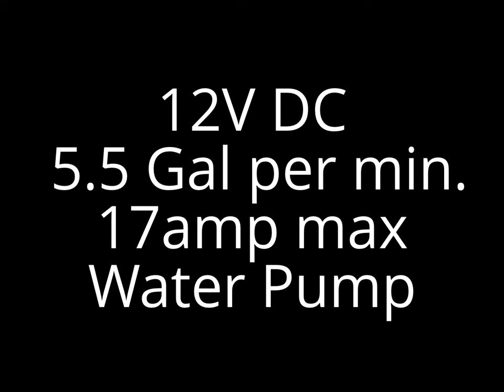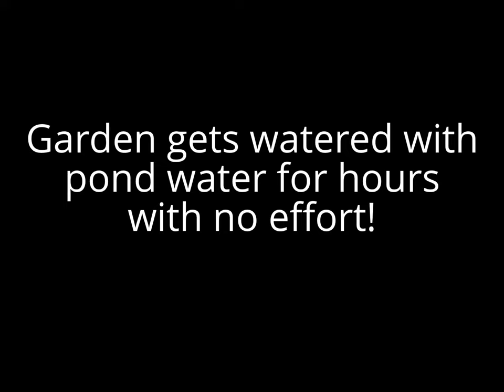Solar powered pump garden goodness.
Here is the field test (not yet installed in a finished way) 12V water system for our garden.
The pump is designed for RV use.
5.5 gal per minute is what our house gets via city water and I wanted no less for sprinklers and such to work right.
The battery is an old pick-up truck castoff that I am waiting on to die. It just keeps going.
12V solar panel online for charging the battery. Keeps it always ready so far at 3-4 hours a day useage.
 Glad I installed the filter, lots of algae kept out of the pump internals.
I couldn't be happier with how it works. Next year maybe a new battery, but maybe not too.